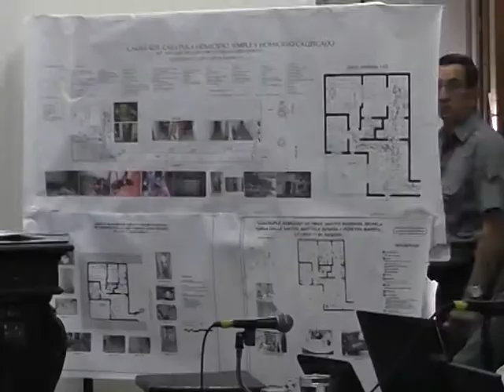¿CUANTOS HOMICIDAS PARTICIPARON DEL HECHO?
NUEVA JORNADA DEL DEBATE ORAL Y PÚBLICO POR LA MASACRE DE LA LOMA, OCURRIDA ENTRE LAS ÚLTIMAS HORAS DEL 26 DE NOVIEMBRE DE 2011 Y LAS PRIMERAS DEL 27, MOMENTO EN QUE CUATRO MUJERES FUERON ASESINADAS A GOLPES Y PUÑALADAS EN EL DEPARTAMENTO NÚMERO 5 DE LA CALLE 28 AL 467, DE LA PLATA.
PARA LOS INVESTIGADORES, LA PREGUNTA A RESPONDER ES: ¿CUANTAS PERSONAS ACTUARON EN EL CUADRUPLE HOMICIDIO?